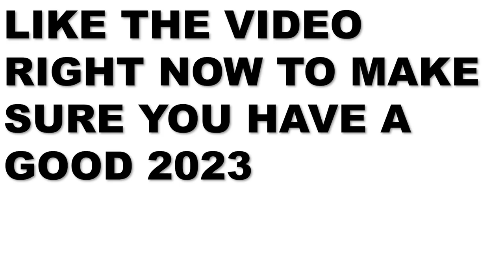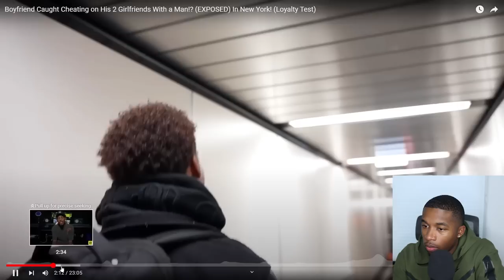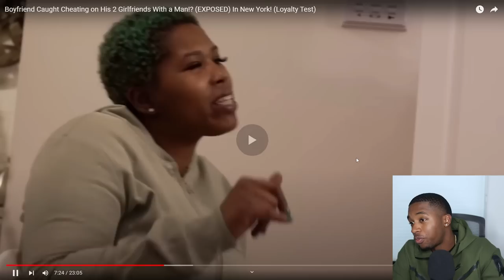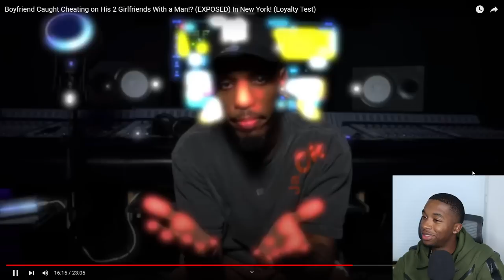Boyfriend Caught Cheating on BOTH His Girlfriends With a MAN